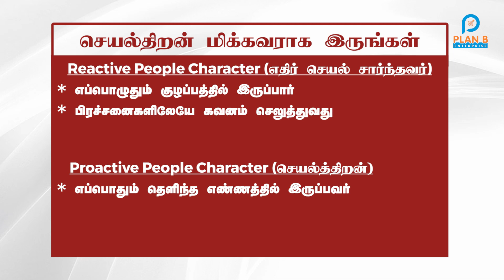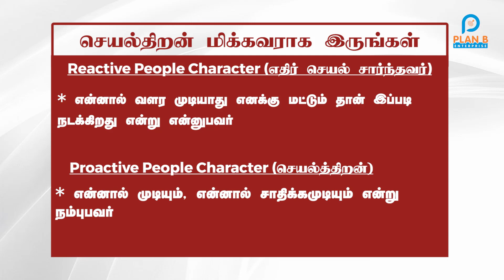7 Habits of Highly Effective People in Tamil | வெற்றி மனிதர்களின் பழக்கங்கள்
In this video S Saravanan explained about how rich people habits affects their life and become great success in Tamil.

The book 7 habits of highly effective people and 7 habits are listed here

0:00 - Intro
1:10 - Habit 1- Be Proactive
2:37 -.Habit 2 - Begin With End In Mind
3:57 - Habit 3 - Put First Things First
5:16 - Habit 4 - Think Win-Win
6:17 - Habit 5 - Seek First To Understand And Then To Be Understood
7:55 -.Habit 6 - Synergy
9:52 -Habit 7 - Sharpen The Saw
11:00 - Conclude

▬ Get Socialistic ▬▬▬▬▬▬▬▬▬▬